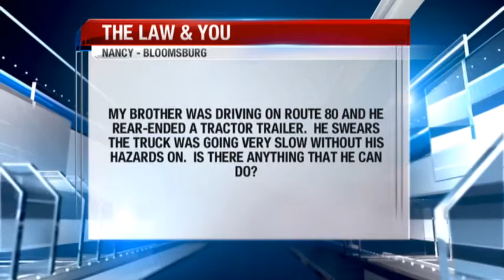(10/04/15) Law & You- Slow Moving Tractor Trailers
Greg and Ed answer a question about an accident involving a tractor trailer and a car. The caller's brother was driving when he rear-ended a tractor trailer saying that it was moving slowly without it's hazards. Is there any legal recourse against the tractor trailer driver?